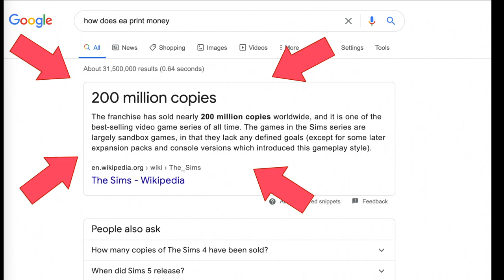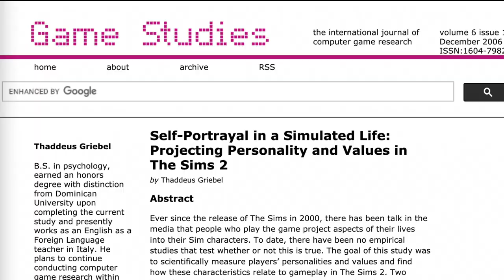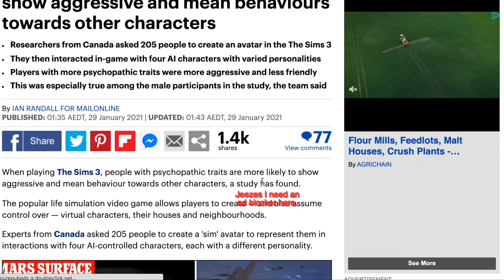Video Games and Personality - Am I A Psychopath For Removing The Pool Ladder In The Sims?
Admit it. We all murder our Sims at some point. But what if I told you video games reflect more about our personality than we’d probably like to know…

Join me for a deep-dive into playstyle and self-representation alla The Sims, where we have a chat about personality in games, how the households we play reflect our opinions about life, and, yes, what removing ladders from pools says about the kind of person you are.

Juicy references 🤓

ARTICLES 📝

Griebel, Thaddeus 2006, “Self-Portrayal in a Simulated Life: Projecting Personality and Values in The Sims 2”, Game Studies, vol. 6, no. 1, accessed

Randall, Ian 2021, “How you play the SIMS could reveal if you're a psychopath: People with psychopathic traits are more likely to show aggressive and mean behaviours towards other characters”, The Daily Mail, accessed

MUSIC 🎶

Song Title: “Buy Mode 1”
Song Title: “Neighborhood 2”
Composed by Jerry Martin
Game: The Sims (2003)
Materials owned by Electronic Arts (EA)

Song Title: “Build Mode Theme 1 - First Volley”
Song Title: “Buy Mode Theme 3 - Sim the Builder”
Song Title: “Nightlife - CAS Theme 2 - Sim Time Sim Place”
Song Title: “Build Mode Theme 2 - Simsation”
Composed by Mark Mothersbaugh and Andy Brick
Game: The Sims 2 (2004)